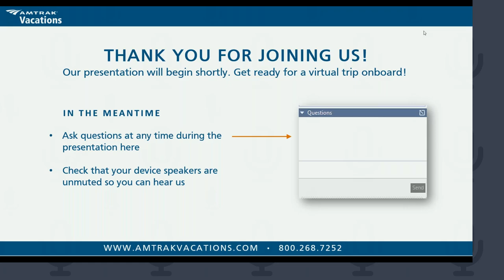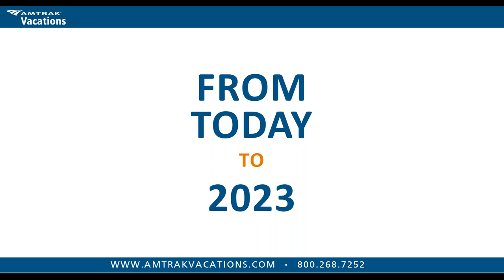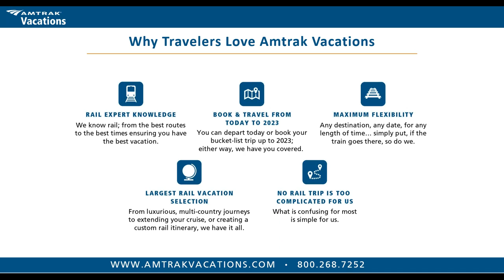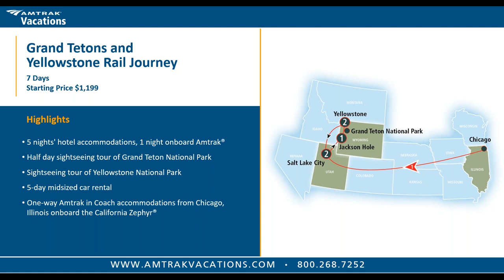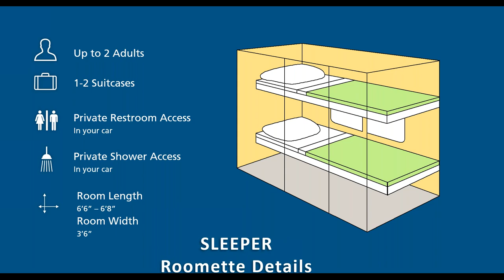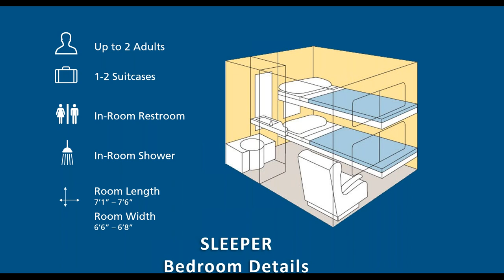Overnight Rail Vacations with Amtrak Vacations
Join our Amtrak Vacations Rail Experts as they discuss traveling to the Grand Canyon by rail. From scenic landscapes not seen by any other mode of transportation to breathtaking scenery at the Canyon, this destination is sure to provide you with a once-in-a-lifetime experience.